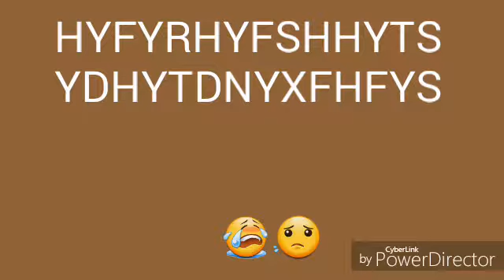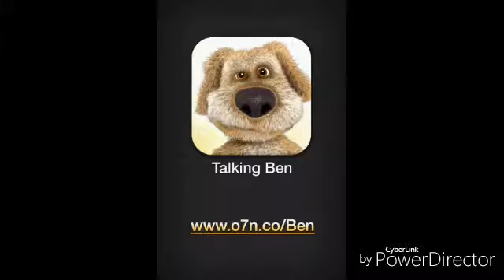CPTM Osasco-9 Esmeralda CPTM 8 diamante da CPTM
Fytj